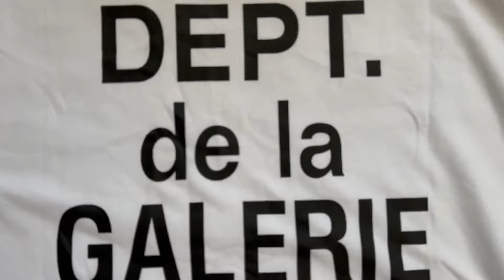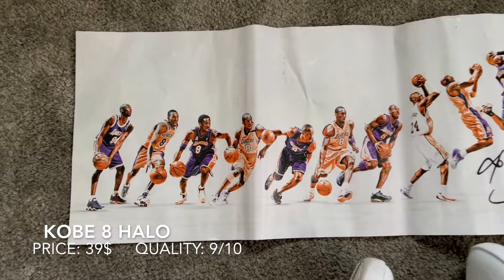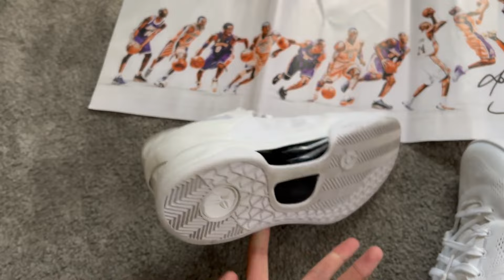45KG PANDABUY HAUL UNBOXING(Supreme, Gallery Dept, Off-WHITE, Jordan, Palm Angels, Kobe)